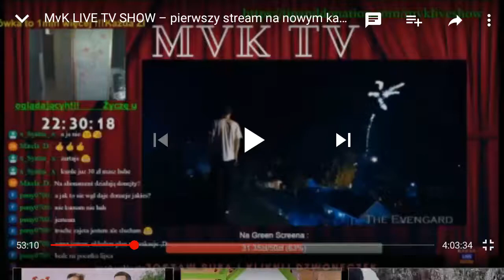Donejt na browarka od Eustachego ;))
Bekowy donejcik i pozdro ;)